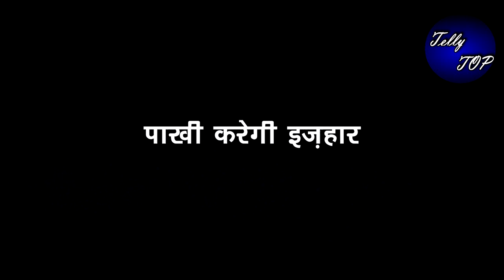GHKKPM || कैफे में हुए तमाशे के बाद “नहीं रहेगी सई चवान निवास में” विराट भी रह जाएगा चुप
gumhaikisikepyaarmein saiviratseparation,newupdate